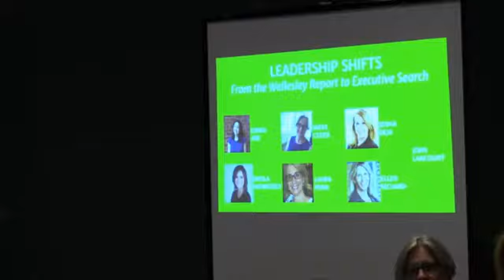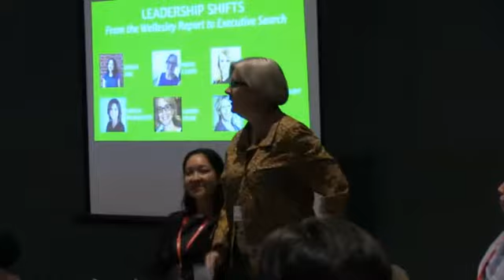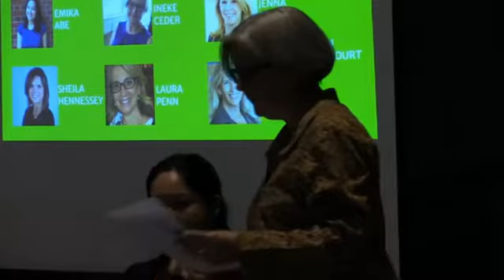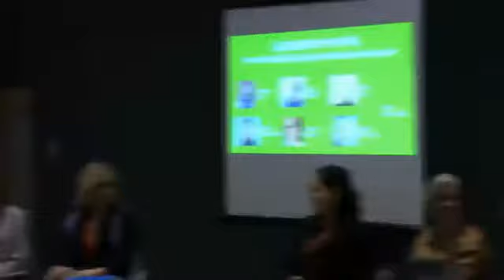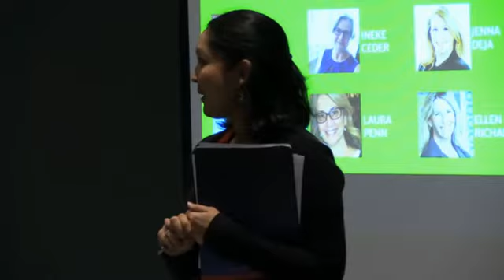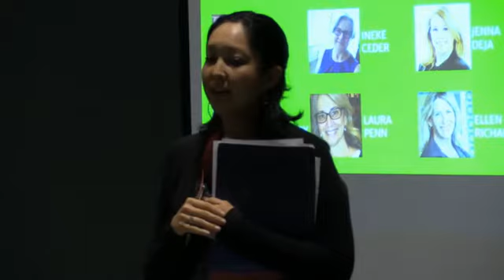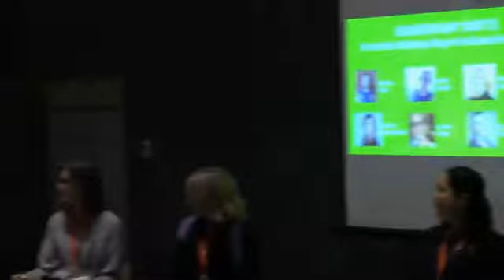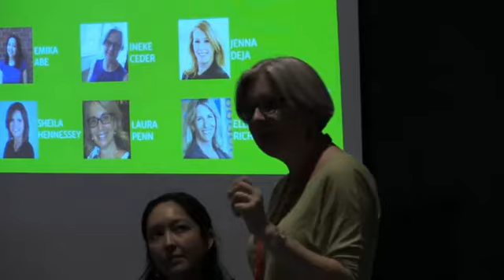Saturday Plenary at the Berkshire Leadership Summit at WAM Theatre in Lenox—Saturday 28 October 2017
Plenary: Leadership Shifts: From the Wellesley Report to the Executive Search
4:00 p.m. EDT (New York) / 3:00 p.m. CDT (Chicago) / 1:00 p.m. PDT (Los Angeles)
This group discussion, moderated by Ellen Richard will use the findings from the Wellesley Centers for Women/A.C.T. research as a springboard for a conversation about current hiring practices in the nonprofit theatre, industry efforts towards gender parity, and tactics to address the barriers to advancement detailed in the study. Panelists include Emika Abe, Assistant Managing Director of Alliance Theatre; Sheila Hennessey, a Principal at Koya Leadership Partners; and Ineke Ceder, Research Associate at Wellesley Centers for Women as well as Jenna Deja, Joan Lancourt, and Laura Penn.

WAM Theatre presented the Berkshire Leadership Summit livestreaming on the global, commons-based peer produced HowlRound TV network at howlround.tv on Saturday 28 October and Sunday 29 October 2017.

"By directly addressing the common barriers outlined in the A.C.T./Wellesley Centers for Women research, our goal is to provide such intentional training resources and direct action that there is no question that these candidates are positioned and prepared to lead with success." said Rachel Fink, member of the Berkshire Leadership Summit Steering Committee. "We have gathered a remarkable group of current and future leaders and I am so excited to witness their collective power as they mobilize to impact our field for the better."ABOUT THE BERKSHIRE LEADERSHIP SUMMIT
The pilot Berkshire Leadership Summit will be hosted by WAM Theatre on October 28 and 29, 2017, in the Elayne Bernstein Performing Arts Center at Shakespeare & Company in Lenox, Mass.

The summit is informed and supported by the research that American Conservatory Theater commissioned from the Wellesley Centers for Women. The HowlRound blogpost about the study can be found

Sponsors and supporters for the summit include Lynn and Richard Atkinson, Hannelore Voness, Joan and James Hunter, Jack and Suzy Wadsworth, Arwen Lowbridge of Baystate Financial, Classical Tents, Blue Q, ZONTA Club of Berkshire County, and the donors of the GoFundMe campaign.

The Berkshire Leadership Summit Steering Committee: Kristen van Ginhoven, Artistic Director of WAM Theatre; Akiba Abaka, Audience Development Manager at ArtsEmerson; Rachel Fink, Managing Director of Theatre Bay Area; and Shafer Mazow, who currently works at the Exploratorium in San Francisco and was a lead developer and organizer of the Women’s Leadership Project and convening.

The BLS Advisory Committee includes Ineke Ceder and Sumru Erkut, authors of the Wellesley Study; Elena Chang, Associate Director of Equity, Diversity and Inclusion at TCG; Mandy Greenfield, Artistic Director at Williamstown Theatre Festival; Carey Perloff, Artistic Director at American Conservatory Theatre who commissioned the Wellesley study; Laura Penn, Executive Director of the Society of Stage Director and Choreographers; and Martha Richards, Executive Director of WomenArts.